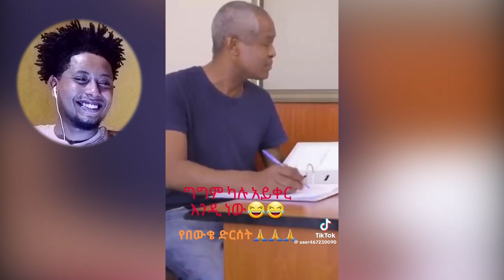🟥ETHIOPIAN FUNNY TIKTOK VIDEO COMPILATION #16 | HABESHAN TIKTOK KIMCHIT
እንኳን ወደ Adonay RVs የ Family ቻናል  በሰላም መጡ፡፡

ይህ ቻናል የተከፈተው ለቻናሉ ቤተሰብ ይዝናኑ ዘንድ እንዲሁም እየተዝናኑ ቁም ነገር እንዲጨብጡበት ነው፡፡

🛑በ ቪዲዮው ፈታ ዘና ውክክ እንደምትሉ ምንም ጥርጥር የለኝም ስለዚህ Like ማድረግ እንዳይረሳ፡፡